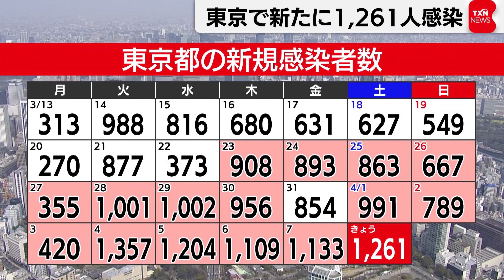東京都の新規感染者1,261人（2023年4月8日）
東京都で新型コロナウイルスの感染者が、新たに1,261人確認されました。東京都はきょう、新型コロナの感染者が新たに1,261人確認されたと発表しました。先週の土曜日に比べて270人増えました。重症者は２人で１人の死亡が報告されています。